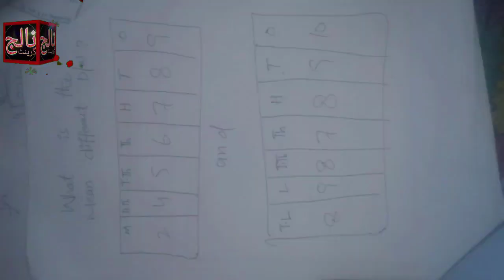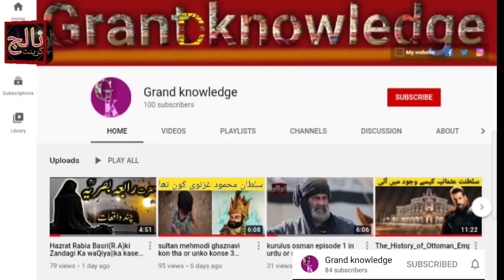hazrat shafiq balkhi(RA) Hazrat shafiq (RA) ki Nasiyat Amoz Kalmat Islami Tarekh or ALLAH pa tawakal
Shaqiq al-Balkhi (d. 810 / AH 194) was an early Sufi saint[1][2] of the Khorasan school. Tradition makes him the disciple of Ibrahim ibn Adham. He emphasized the importance of tawakkul or reliance upon God.

References
 Arberry, A.J., Muslim Saints and Mystics: Episodes from the Tadhkirat Al-Auliya’ ('Memorial of the Saints'). Abridged from Tadhkirat Al-Auliya by Farid al-Din Attar. London, England.: Penguin (Non-Classics), 1990.
 "Tawakkul" in: Oliver Leaman (ed.) The Qur'an: an encyclopedia, Routledge, 2008, ISBN 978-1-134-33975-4
Shaqiq al-Balkhi
Born 8th Century
Balkh
Died 810 CE
Venerated in Islam
Influences Ibrahim ibn Adham, Rabia Basri
Influenced Other saints in Basra
This is the grand knowledge youtube informative channel i this grand knowledge channel you will see ALL infornation of islamic
this the instgram link if you wanna get more informatin in instagram click on link down below☪
this the facebook page  link if you wanna get more informatin in facebook page so click on link down belowO.O
like our video and comment in comment section grand knowledge